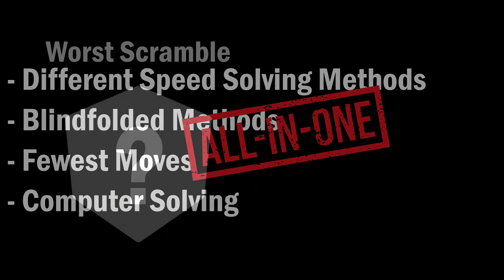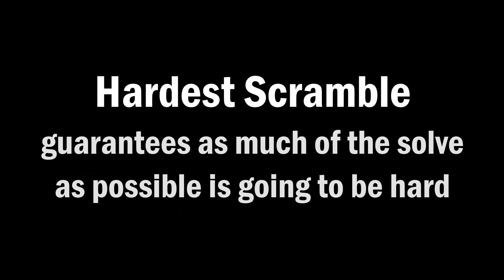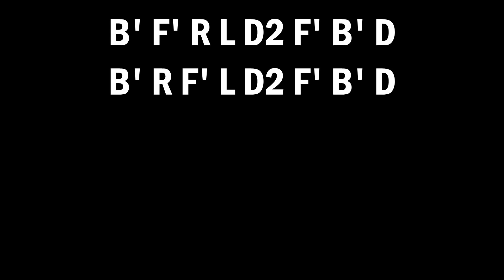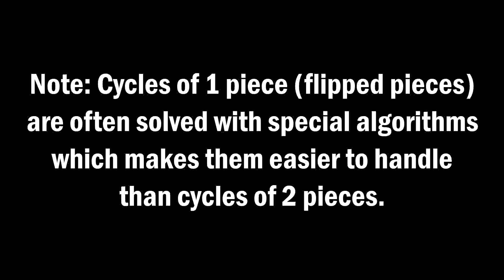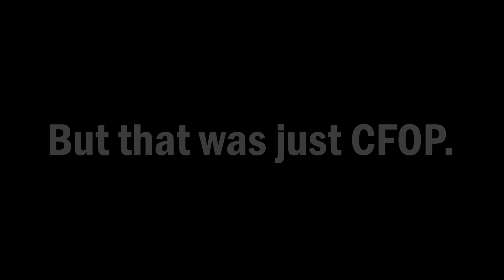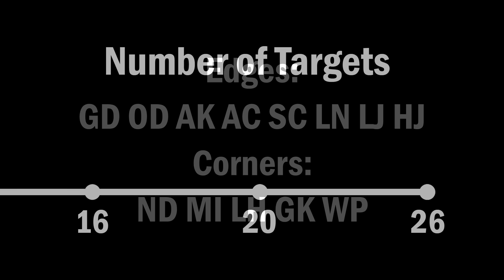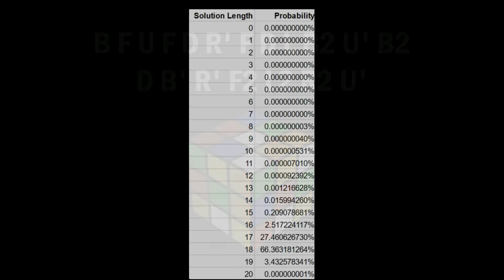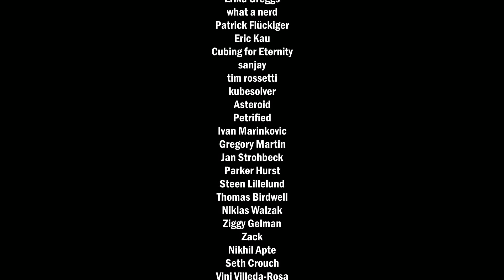I found the HARDEST Rubik's Cube Scramble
Without suffering, we cannot appreciate the good things in life.

Scramble: B F U F D R' F D L B2 U' B2 D B' R' F2 L2 R2 U'